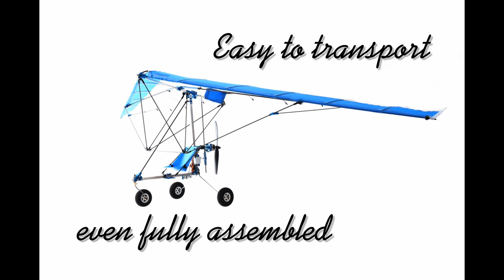Latest Radio Contol Model Airplanes. 2018 MIA EZ Trike 1.25 RC Microlight Ultralight Aircraft Kit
A sneak peak at the latest 2018 MIA EZ™ Trike 1.25 RC Microlight Ultralight Electric Powered Model Aircraft kit from MIA Micro-FLIGHT. New RC airplanes for 2018. Available in 6 colors, in standard and custom kits via the following links:
Latest Radio Control Model Airplanes